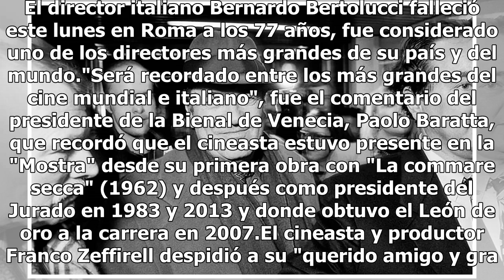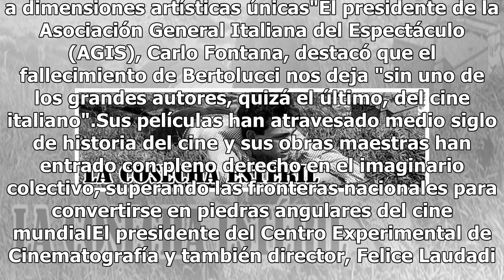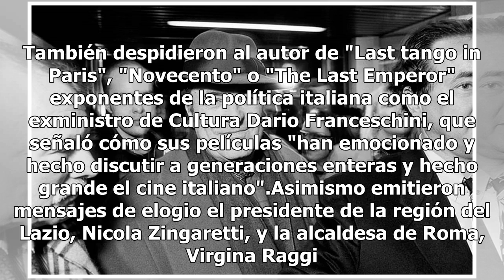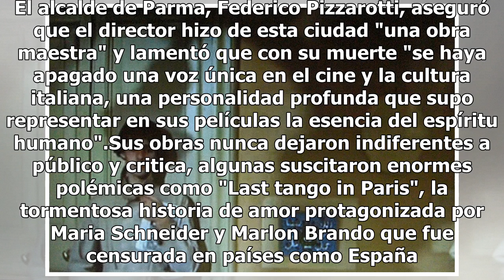Muere el maestro del cine italiano Bernardo Bertolucci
El director italiano Bernardo Bertolucci falleció este lunes en Roma a los 77 años, fue considerado uno de los directores más grandes de su país y del mundo."Será recordado entre los más grandes del cine mundial e italiano", fue el comentario del presidente de la Bienal de Venecia, Paolo Baratta, qu...